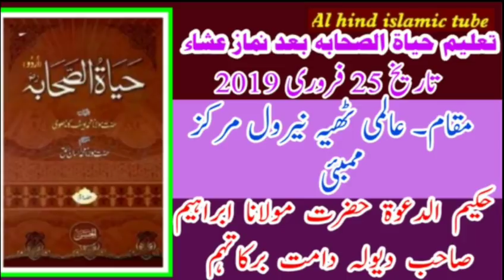Taleem hayatus sahaba Nerul Markaz Mumbai || hazrat Maulana Ibrahim dewla db || 25 February 2019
💢🎤 *السلام علیکم ورحمۃاللة وبرکاتة* 📢

*💢🕌*قیام*عالمی ٹھیا نیرول جامعہ مسجد*

  💢*☪ *بروز*پیر*

💢 📆*تاریخ*25/2/2019*

*💢 📢مجلسِ*حیاة الصحابة کی تعلیم*

*💢🕰منٹ*16:33*

*💢 🎙*مقرر*الشیخ ابراہیم صاحب دیولا*

 💢🎧 *ہر ساتھی پوری توجہ سے کامل یقین کے ساتھ عمل کرنے کی نیت سے سنیں*

💢✒ *پیشکش  نیرول عالمی ٹھیا  الدعوۃ  التبلغ عالمی   شوریٰ بیانات*